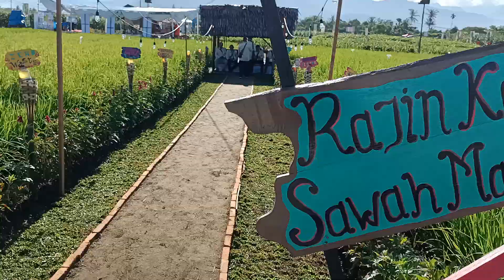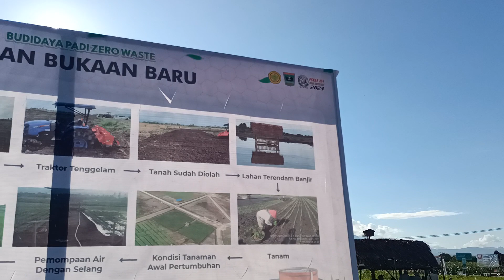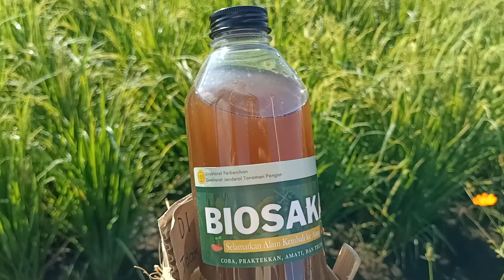BIOSAKA AMPUH UNTUK TANAMAN PADI ANDA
Biosaka diambil dari 2 suku kata yaitu Bio yang artinya Hidup dan Saka singkatan dari Selamatkan Alam Kembali Ke Alam, sehingga secara harpiah Biosaka berarti Bahan aktif yang berasal dari mahluk hidup dalam hal ini tanaman guna menyelamatkan alam dengan cara kembali ke alam.

Biosaka bukanlah pupuk atau pestisida melainkan elisitor yaitu senyawa kimia yang dapat memicu respon fisiologi, morfologi pada tanaman menjadi lebih baik, memberikan sinyal positif bagi membran sel pada akar sehingga lebih energik dan produktif. Biosaka adalah salah satu sistem teknologi terbarukan dalam perkembangan dunia pertanian organik modern yang terbentuk sebagai bioteknologi Biosaka merupakan penemuan dari seorang pemuda tani bernama Muhammad Ansar dari Blitar, karyanya tersebut sudah tercatat di Kemenhumkam Nomor 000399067

Manfaat Ramuan Biosaka dapat memperbaiki sel-sel tanaman dan yang terpenting ramuan ini bisa dibuat secara mandiri sehingga dapat menghemat penggunaan pupuk kimia serta meminimalisir serangan hama dan menjadikan lahan yang subur, beberapa pengalaman menunjukkan bahwa penggunaan Biosaka itu dapat mengurangi penggunaan pupuk dan pestisida kimia 50 hingga 90% dan meningkatkan jumlah produksi.
PEMBUATAN BIOSAKA

Alat

Wadah (baskom/ember)
Gayung
Saringan
Corong
Botol/Jerige

Bahan

Rumput-rumputan / daun-daunan yang sehat, sempurna, ukuran daun simetris, tidak terkena hama/penyakit, tidak bolong-bolong, tidak jamuran, ujung daun tidak kusam dan warna daun rata. Ambil agak ke pucuk/daun masih hijau, boleh diambil 2-4 daun dengan batangnya
Pilih rumput/daun minimal 5 jenis yang berasal dari sekitar pertanaman, jenis dan warna rumput/daun bebas, tidak harus standar/seragam karena setiap waktu dan tempat bisa berbeda-beda
Banyaknya bahan satu genggaman tangan untuk 1 wadah dalam satu kali pembuatan , 5% bahan dan 95% air atau sekitar 2,5 ons bahan rumput / daun dalam 5 liter air.

 PROSES PEMBUATAN

Peremasan, dimulai dengan berdoa, dilakukan dengan sabar, ikhlas, sepenuh hati dan fokus.
Campurkan bahan dengan air bersih sebanyak 2-5 liter dalam wadah yang sudah disiapkan (tanpa campuran bahan apa pun)
Lakukan peremesan dengan tangan kanan, sementara tangan kiri memegang pangkal bahan. Sekali meremas diikuti sekali memutar/mengaduk air ke kiri. Tangan kanan bergerak memutar air ke kiri (berlawanan arah jarum jam) sambil mengumpulkan bahan yang tercecer sambil tetap meremas
Diremas sampai selesai, tidak berhenti, tidak sampai hancur batangnya, tangan tidak boleh diangkat, tetap tangan di dalam air dan tidak berganti orang
Ketika meremas tidak boleh pakai blender, mesin, atau ditumbuk tetapi harus menggunakan tangan, karena ada interaksi antara tangan dengan rumput sebagai makhluk hidup.
Peremasan dilakukan sampai ramuan homogen (sebenarnya hingga koheren/harmoni), disebut homogen karena menyatu antara air dengan saripati rumput/daun. Untuk mencapai homogen perlu waktu kisaran10-20 menit.
Ciri bahwa biosaka telah homogen yaitu tidak mengendap, tidak timbul gas, tidak ada butiran, bibir permukaan membentuk pola cincin, ramuan biosaka terlihat pekat dan mengkilap, bisa berwarna hijau/biru/ merah sesuai dengan warna rumput/daun yang digunakan. Bagi biosaka homogen yang sempurna bisa disimpan hingga 5 tahun.
Kepekatan ramuan biosaka dapat diukur dengan menggunakan alat Total Disolved Solid (TDS), harga murah dapat dibeli di toko maupun online. Mengukur dengan TDS, pada saat sebelum dan setelah diremas, peningkatannya / deltanya minimal 200 ppm, sebaiknya diatas 300 ppm dan untuk menjadi homogen sempurna di atas 500 ppm. Ukuran ini bukan satu-satunya cara untuk mengukur biosaka homogen, tetapi hanya alat bantu saja. Masih banyak alat ukur yang lain, seperti dilihat visual niteni atau metode kinesologi atau metode lainnya
Selanjutnya ramuan biosaka disaring menggunakan alat saringan dan dimasukan ke dalam botol/jerigen menggunakan corong.
Ramuan biosaka bisa langsung diaplikasikan dan sisanya dapat disimpan. Wadah ramuan biosaka disimpan di tempat yang aman dan jauh dari jangkauan anak-anak.

APLIAKSI PENYEMPROTAN

Dosis penyemprotan untuk padi dan jagung 40mL/tanki semprot volume 15 liter.
Untuk aneka kacang dan umbi 30mL/tanki dan hortikultura 10ml/tanki.Untuk satu ha lahan cukup 3-4 tanki sprayer.
Untuk padi dan jagung, aplikasi pertama pada umur 7-10 HST dan dilanjutkan 7 kali semusim dengan interval penyemprotan 10-14 hari dan untuk sayuran seminggu sekali.
Penyemprotan dilakukan dengan nozzle kabut di atas pertanaman, minimal 1 meter di atas tanaman, letak posisi nozzle menghadap ke atas, tidak boleh diulang-ulang
Waktu penyemprotan bisa pagi/siang/sore dan sebaiknya pada sore hari saat ada angin sehingga mudah menyemprot ngabut, perhatikan cuaca dan arah menyemprot mengikuti arah angin.
Penyemprotan cukup dari atas galengan dengan stik diperpanjang hingga 2-3 meter
Aplikasi biosaka efektif bila dibuat dan diaplikasikan di lokasi hamparan insitu dari bahan rumput/daun di sekitar.